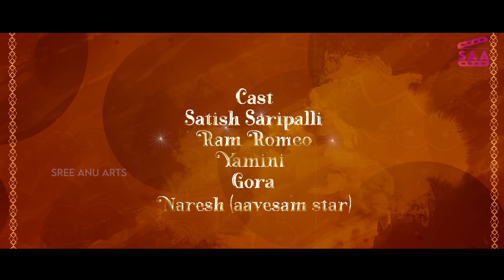Kotha Janta | Romantic Comedy Telugu Full Movie Latest & New 2020 | Vamsi Sukhabogi | Sree Anu Arts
Hey guys!! Here we are proudly presenting you the latest telugu full length movie of 2020
“ kotha janta”. We are very thankful for all the love you have shown towards our all episodes of ‘kotha janta’ webseries.Kotha Janta is  directed by Vamsi sukhabogi and produced by Dovala naveen kumar starring Seetha Mahalakshmi, Suresh Anwith, Yamini, Romeo.

 It is one of the best telugu web series released in 2020. In this movie our director has managed to convey the actual meaning of Arranged marriage in indian nativity  especially in telugu states of Andhra Pradesh and TelanganaWe have received tremendous response for all the episodes released so far. Now we are all set to release our new telugu movie “ kotha janta “. This is going to be one of the best latest telugu movies released in 2020.

Our “ kotha janta “ is one of the telugu romantic comedy movies released in 2020 and our film is also shortlisted as one of the entertaining new telugu movies 2019 full length movies and telugu movies 2018 full length movies. Our new telugu movie kotha janta comes under the genre of telugu comedy movies. There are too many latest telugu movies released in tollywood in 2020.

our " kotha janta " movie is all about arranged marriages in india. the story of kotha janta revolves around a newly married couple. the development of relationships between them. Our " kotha janta ' movie is completely picturised as an eye feast present for the audience.  This is a complete package of family entertainer where it has comedy, romance, sentiment etc.

Marriages have been  the most prominent norm Since ancient days.. when it Compared  to the other countries. our India  has more traditional values. We Indians are very particular about the marriage rules and regulations that we must follow.we have more respect towards our traditional values. There are few things to be done before and after marriage as a concern of  indian culture. In India Arranged marriages are more likely to happen . In those marriages there will be no chance for the bride and groom to meet or to get to know about each other. They have to develop their relationship between them after the  marriage. There are some advantages as well as disadvantages in the arranged marriages. They have to face some sort of psychological problems and mental stress before marriage.

Cast                           : Seetha Mahalakshmi, Suresh Anwith, Yamini, Romeo
Cinematography      : Durgaprasad Taadi
Sound                        : Suguna benny
Editor &  Titles         : Bhaskar Sai
Producer                   : Dovala naveen kumar
Story Screenplay Dialogues : Dovala naveen kumar
Directed by               : Vamsi Sukhabogi
Ass. Director            : Mahesh Jai, Naveen Naik, Goraa

About Actors:
Suresh Anwith, He is very famous artist in telugu film industry as well as youtube also. He is very good artist in all categories. And he is famed as youtube star. He done good web serieses like love dairy, pellaina kothalo, thakita thakita, kotha janta and more. And he is also done one good thriller movie.
PLS FOLLOW HIM ON INSTA:  actor_anwithreddy

Seetha Mahalakshmi, She is also a famous artist in telugu film industry as well as youtube also. She is very good artist in all categories. She is famed in serials like abhishekam, kartheeka deepam, mogalirekulu etc. and she is also famous in web series like love bytes, love dairy, pellaina kothalo, thakita thakita and recently kotha janta.
PLS FOLLOW HER ON INSTA:  seethamahalakshmi_official

Mahee Madhan, He is well known music director in all categories, he did around 10 movies and 5 web series and some short films. He played traditional and melody music also. He is also famoused in pellaina kothalo and thakita thakita web series.
PLS FOLLOW HIM ON INSTA:   _mahi_music

Vamsi Sukhabogi : - vamsi sukhabogi is the captain of the ship. he is the director of our webseries "kotha janta ". he is a famous director in telugu film industry. he is a very good director. his recent flicks in youtube are pellaina kothalo, thakita thakita, etc.

LAST BUT NOT LEAST, OUR BACK BONE MR. BHASKAR SAI, He is a good professional editor in all categories.  he will do all ours web series like love bytes, love dairy, pellaina kothalo, thakita thakita and kotha janta etc.